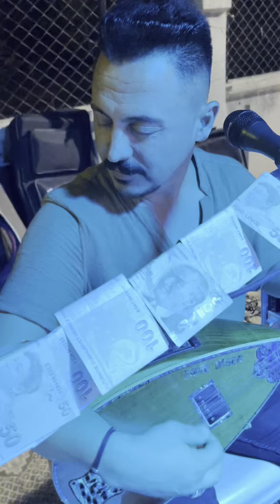Emre ülgen Aksaray oyun havaları Niğde Bağları Muhteşem bir düğün